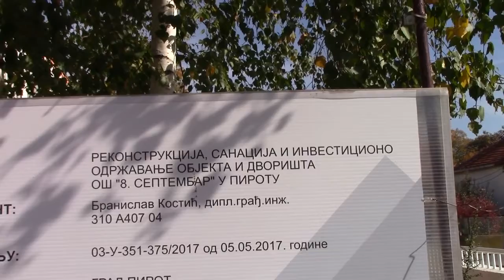OS,,8. septembar''- radovi 19. 10. 2017.